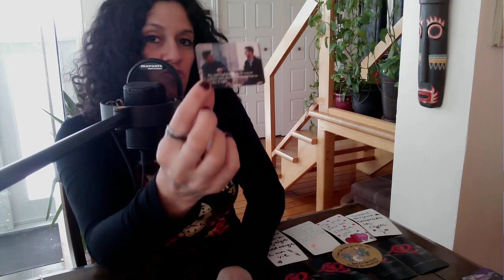♥️ Messages de la Personne à qui Vous Pensez | FJ | ÂS | Liens d’Âmes le 25 Février ♥️